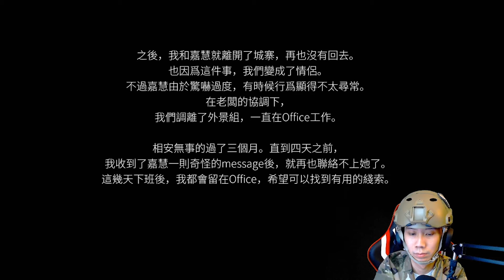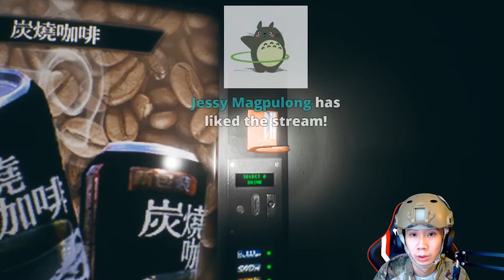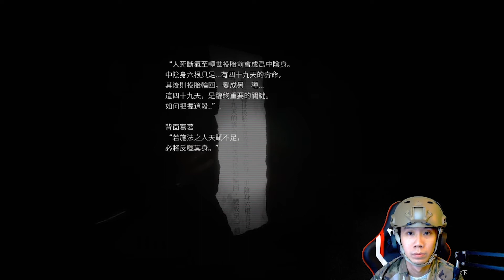ShinPlay 港詭實錄 Paranormal HK Playthrough #2